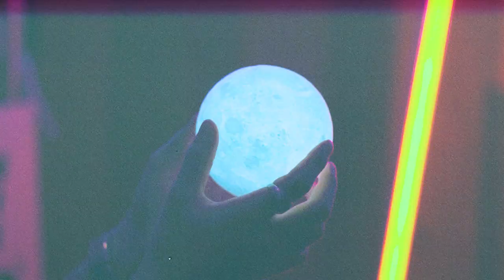Truman 'Gravity' (feat. J.cob, YoungWon) Official Music Video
*Please support Truman and listen/download on these platforms*

종합 예술 프로덕션 ‘Bluesy Mansion’의 프로듀서 ‘Truman’이 첫 정규 앨범 ‘CINEMATIC’을 발표했다.

‘CINEMATIC’은 ‘Truman’에게 큰 영감과 감동을 선사해 준 영화들에 영향을 받아 제작된 앨범이다.
또한 각 영화들을 제작한 감독들과 배우들에게 보내는 찬사와 존경심을 담고 있는 앨범이기도 하며 ‘Truman’ 자신이 직접 감독이 되어 각 영화들에서 주려는 감독의 메시지와 배우들의 대사를 피쳐링 아티스트들이 표현하여 만들어졌다.

‘Truman’은 프로듀싱뿐만이 아닌 사운드 엔지니어링, 비디오 감독, 앨범의 제작까지 자신이 직접 도맡아 종합 예술가로서의 면모를 돋보이게 하는 앨범이다.

‘CINEMATIC’에는 그가 음악을 하며 겪은 20대의 ‘희로애락’을 각 영화에 맞는 장면과 대사를 인용하여 재해석해 담겨 있으며 ‘예술’ 과 ‘사랑’이라는 두 가지의 큰 주제로 펼쳐진 앨범이며 수록곡과 비디오에 영화의 숨겨진 연결점을 찾는 것도 앨범을 흥미롭게 들을 수 있게 만든다.

01. Kick (feat. J.cob, YoungWon, Wildberry)
Composed by Truman, J.cob, YoungWon, Wildberry
Arranged by Truman
Lyrics by J.cob, YoungWon, Wildberry
Inspired by ‘인셉션’

02. Complete (feat. NASON, Baeksik)
Composed by Truman, NASON, Baeksik
Arranged by Truman
Lyrics by NASON, Baeksik
Inspired by ‘다크나이트’

03. Gravity (feat. J.cob, YoungWon)
Composed by Truman, J.cob, YoungWon
Arranged by Truman
Lyrics by J.cob, YoungWon
Inspired by ‘그래비티’

04. What? (feat. Baeksik, YoungWon)
Composed by Truman, Baeksik, YoungWon
Arranged by Truman
Lyrics by Baeksik, YoungWon
Inspired by ‘매트릭스’

05. RUN (feat. Eun Bii)
Composed by Truman, Eun Bii
Arranged by Truman
Piano by Gemma
Lyrics by Eun Bii
Inspired by ‘포레스트검프’

06. Shire (feat. Bravo, New Bi, Epicker)
Composed by Truman, Bravo, New Bi, Epicker
Arranged by Truman
Chorus by J.cob
Lyrics by Bravo, New Bi, Epicker
Inspired by ‘반지의제왕’, ‘호빗’

07. Santa Maria (feat. Wildberry, Eun Bii, KIMMUSEUM)
Composed by Truman, Wildberry, Eun Bii, KIMMUSEUM
Arranged by Truman
Lyrics by Wildberry, Eun Bii, KIMMUSEUM
Inspired by ‘트루먼쇼’

08. Butterfly (feat. Brick, Baeksik)
Composed by Truman, Brick, Baeksik
Arranged by Truman
Lyrics by Brick, Baeksik
Inspired by ‘나비효과’

09. Slingshot (feat. YoungWon, J.cob)
Composed by Truman, YoungWon, J.cob
Arranged by Truman
Lyrics by YoungWon, J.cob
Inspired by ‘인터스텔라’

[Credits]
Executive Produced by Snacky Chan, Truman
Music Production - Bluesy Mansion
Mixed and Mastered by Truman
Artwork designed by The71
Film Production - Bluesy Mansion
Film Directed by Truman
Assistant Director GODE